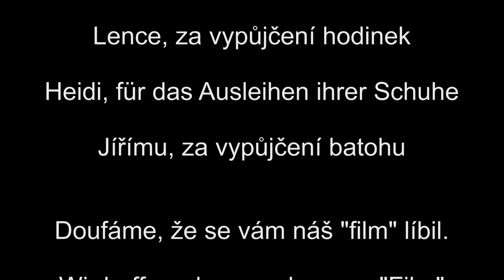Ich will nicht zur Schule // Nechci do školy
Videos zum Thema "Witze"
Videa k tématu "vtipy"